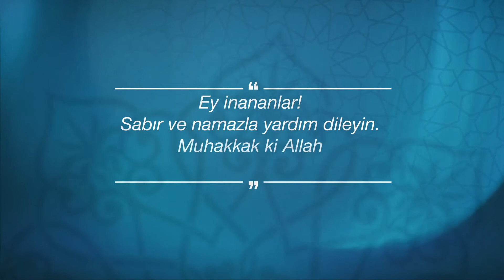IGMG - Cuma Nasihati | Allah Sabredenlerle Beraberdir